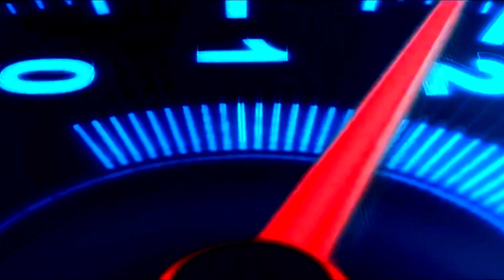Scooter HONDA ELITE 125 | no Moto Premium TV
Esse é o scooter Honda Elite 125 em sua versão para 2022 sendo apresentado aqui no Moto Premium TV. Se você curte scooter, o Honda Elite 125 2022 é uma excelente opção de entrada para quem está procurando se locomover de forma barata pelos grandes centros urbanos e por isso resolvemos trazê-lo aqui no Moto Premium TV. Esperamos que você goste do scooter 2022 Honda Elite 125 aqui no Moto Premium TV.